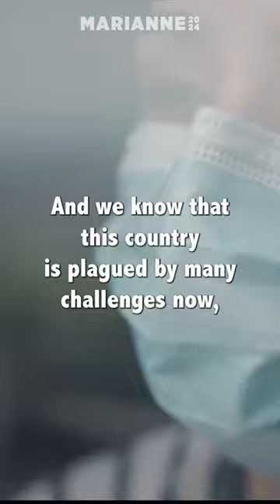Marianne Williamson: Spread the word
Marianne Williamson is challenging President Joe Biden for the 2024 Democratic Party nomination.